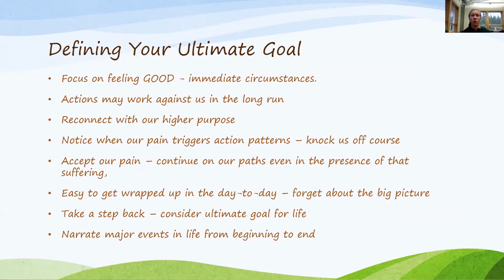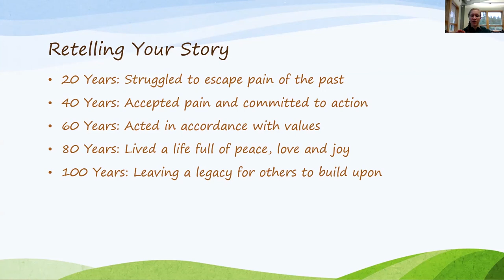Lesson 4 Knowing Who You Are and Owning It - Part 1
Clearly define your ultimate goal in life.